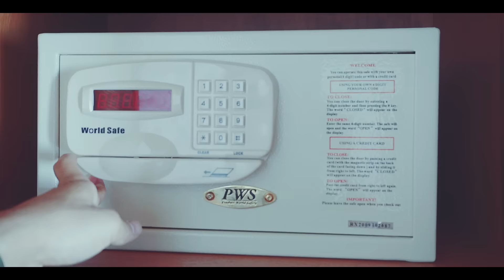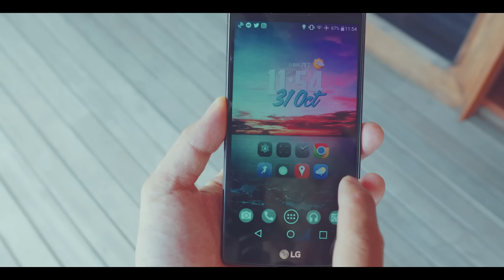Traveling with Bo // Money & Documents (Season 02 // Episode 03)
When you’re traveling it is very important to keep track of your money and documents.